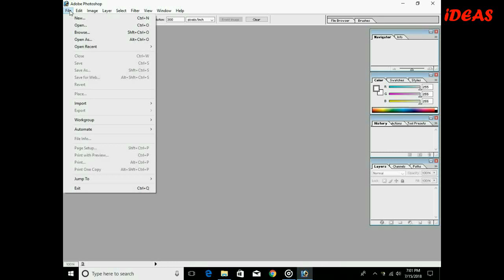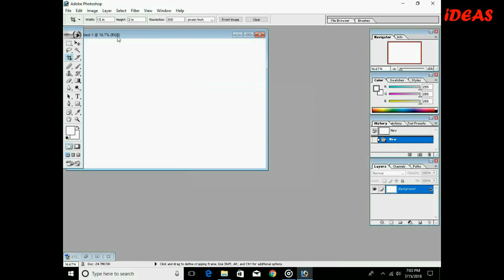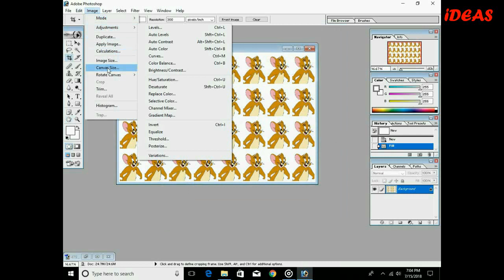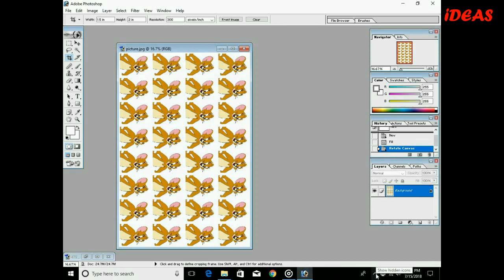How to make thirty two passport size photos in one page by one click | IDEAS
In this Video i am going to show, How to make thirty two passport size photos in one page by one click, and how to print.